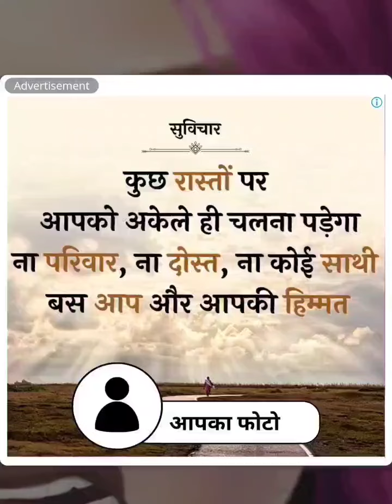इलाज करके मुँह सही किया लाइक सब्सक्राइब कर लीजिए प्लीज 🙏🙏